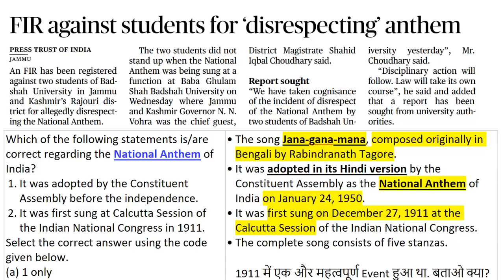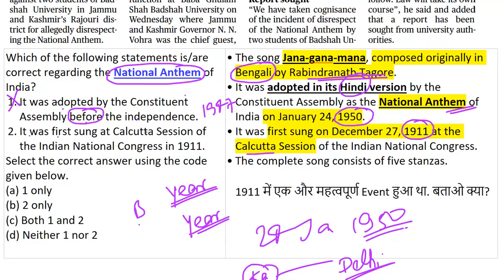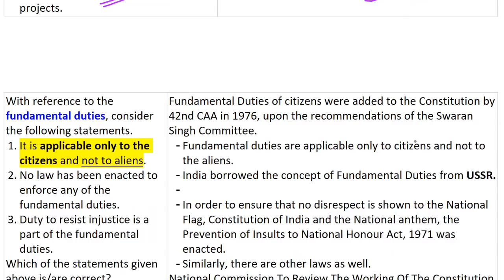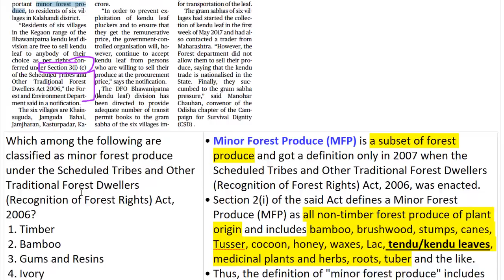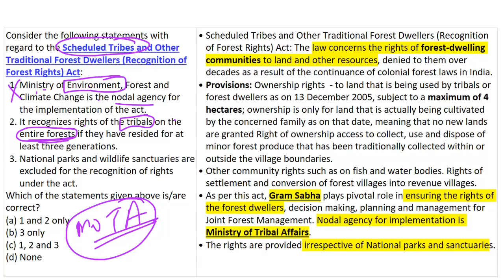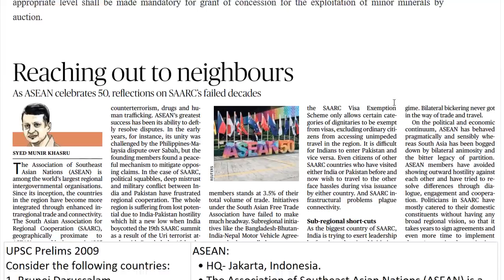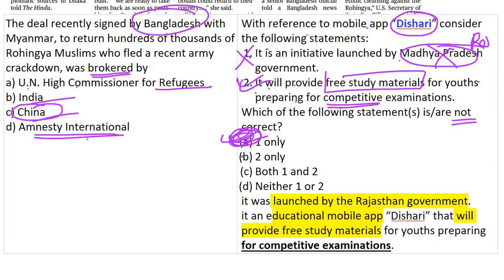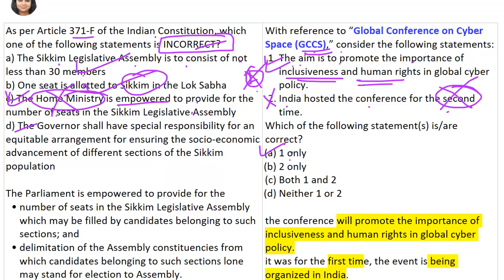UPSC 2018 Special MCQs - 24 and 25 Nov 2017 - IAS Preparation on 2018 Prelims & Mains Pattern